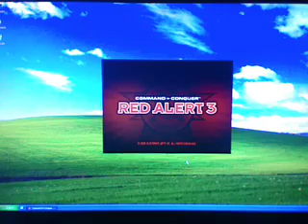Command & Conquer Red Alert 3 Replay #4